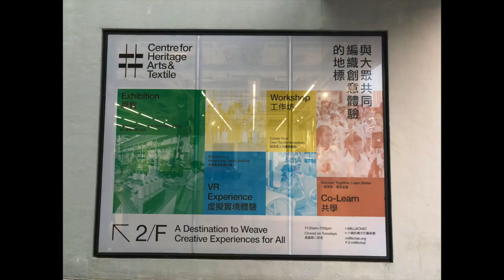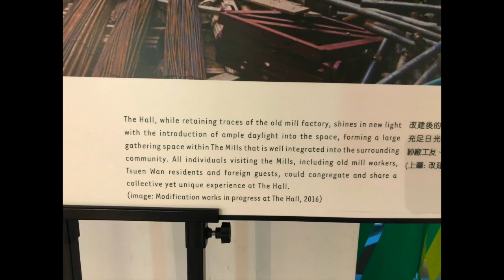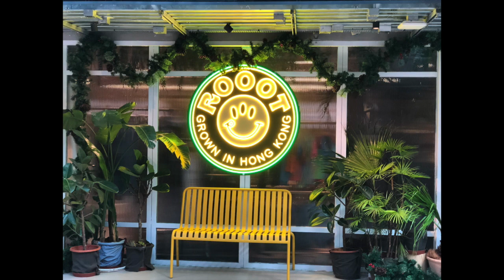Thing To Do In Tsuen Wan ( Part 6 )